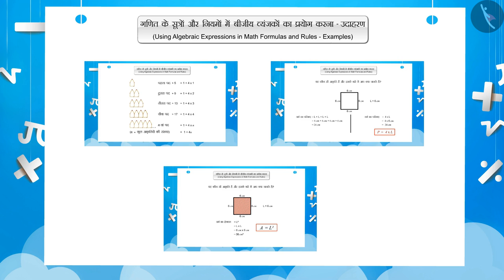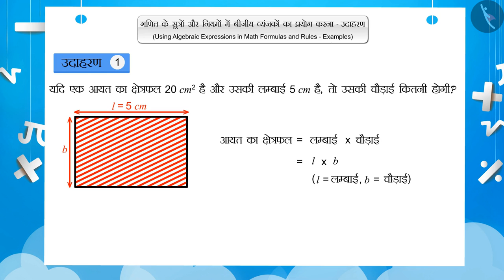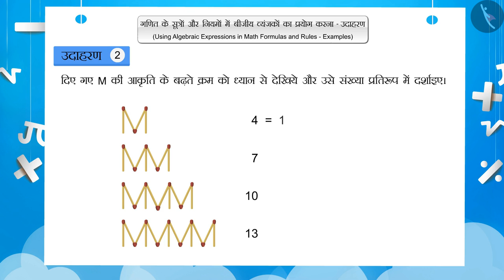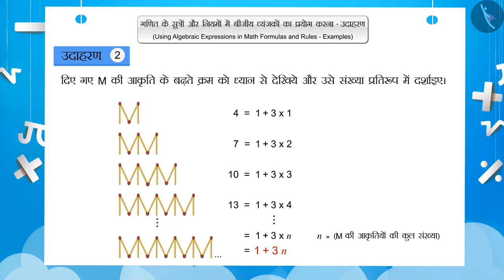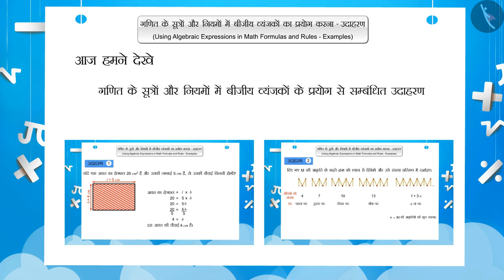सूत्र और नियम में बीजीय व्यंजक|Part 2/3|Algebraic expressions in formulas & rules|Hindi|Class 7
सूत्र और नियम में बीजीय व्यंजक|Part 2/3|Algebraic expressions in formulas & rules|Hindi|Class 7 | बीजगणित | कक्षा 7 | NCERT | बीजीय व्यंजक

Algebraic expressions in formulas & rules | Algebra | Grade 7 | NCERT | Algebraic expressions

Welcome to part 2 of Algebraic expressions in formulas & rules. In this video, we will discuss various examples of Algebraic expressions in formulas & rules.